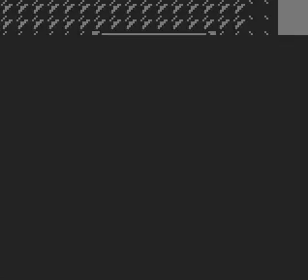Let's Play Pokémon RED/blue/green Episode 36 Surf's Up!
After that cliffhanger at the Saffron Gym, I begin a journey across the blue, or in this case gray, ocean towards my next destination. Only to find out that I have to go the other way due to a naturally formed obstacle.

Wow, I didn't think that the thumbnail for this video would be a blank screen! XD

Remember to send in those questions!